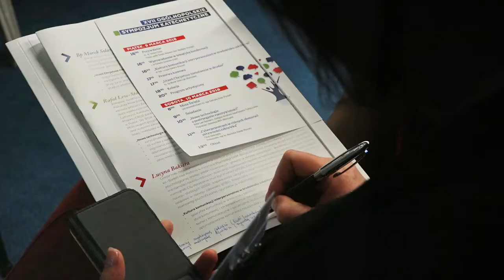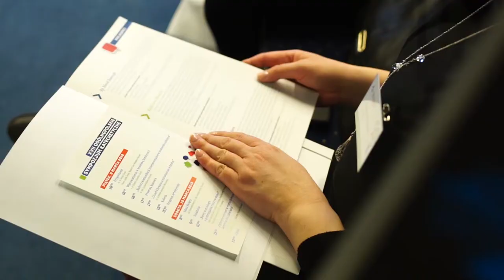XVII Ogólnopolskie Sympozjum Katechetyczne. Nauczyciel, uczeń, komunikacja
W dniach 9-10 marca odbyło się w Poznaniu XVII Ogólnopolskie Sympozjum Katechetyczne. Razem z przedstawicielami poszczególnych Wydziałów Katechetycznych wysłuchaliśmy wykładów, które wygłosili:
dr hab. Lucyna Bakiera "Kultura komunikacji interpersonalnej w środowisku szkolnym", Bp Marek Solarczyk "Uczeń Chrystusa nieustannie w drodze" oraz Rafał Lew-Starowicz "Nowe technologie a postrzeganie rzeczywistości". Niebawem opublikujemy nagrania z wygłoszonych wykładów.